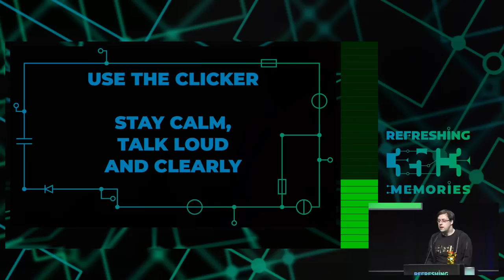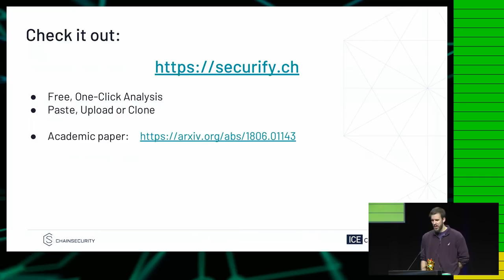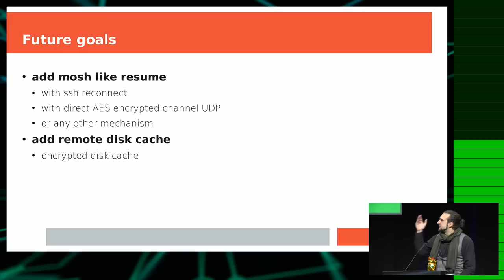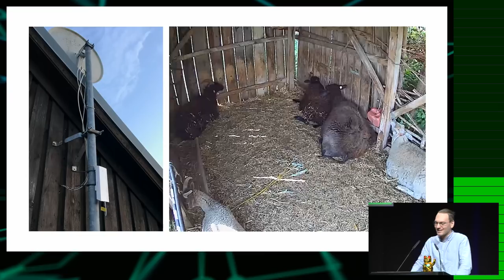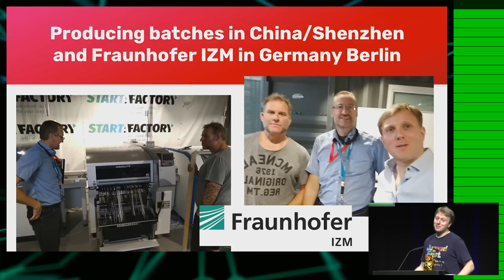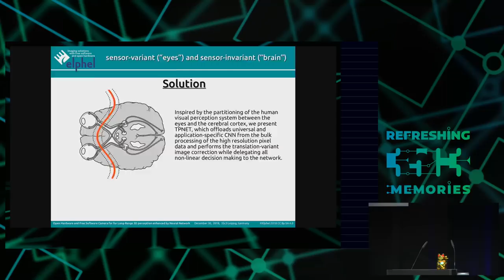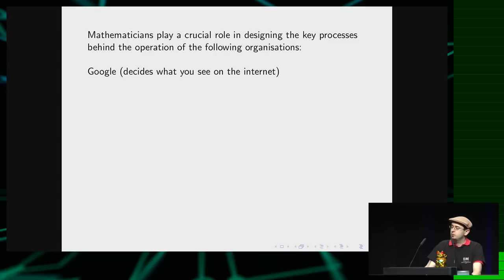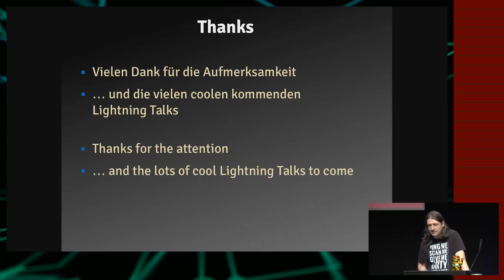35C3 - Lightning Talks Day 4